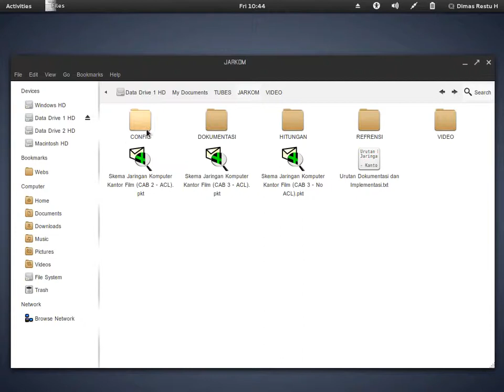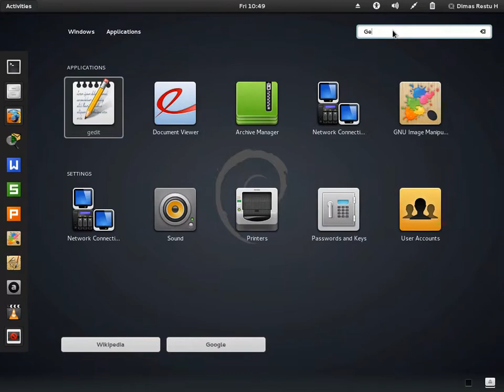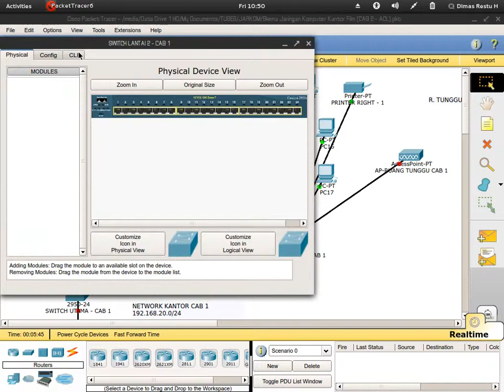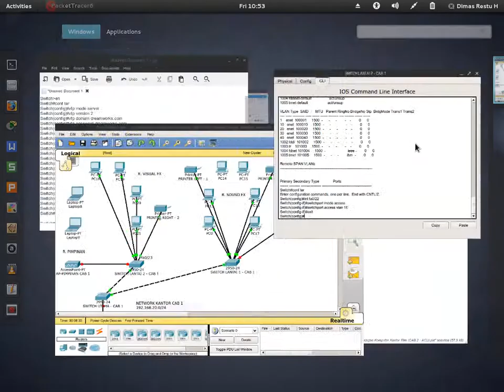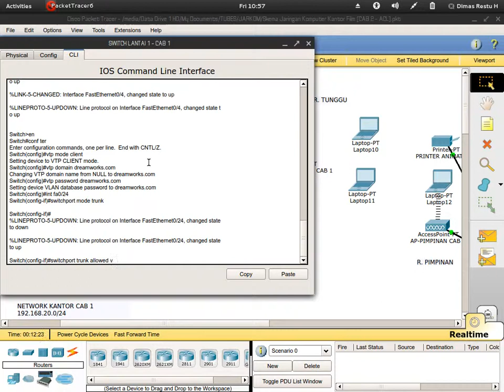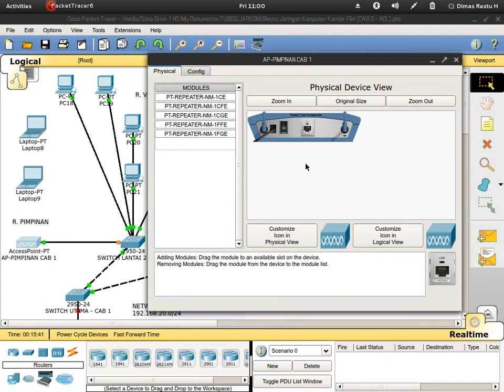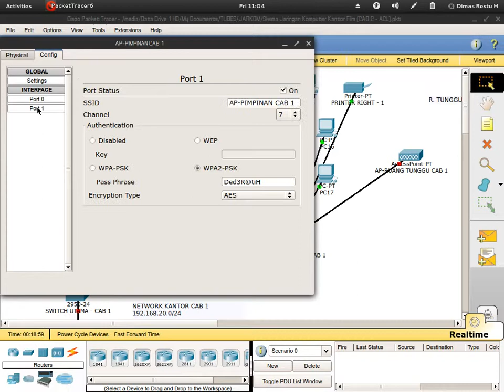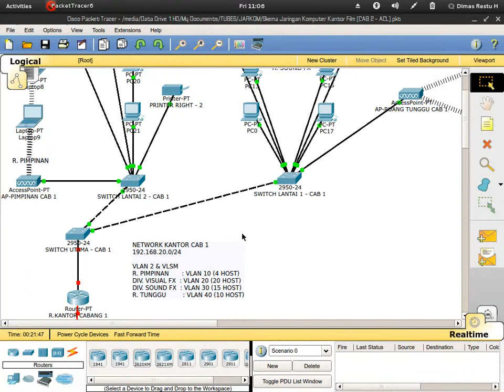CISCO Packet Tracer - VLSM & VLAN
Konfigurasi CISCO Packet Tracer dengan menggunakan VLSM, VLAN, InterVLAN, DHCP, dan ACL (Access List)